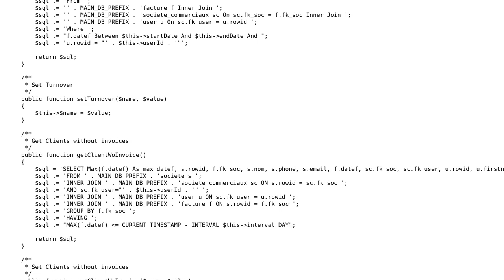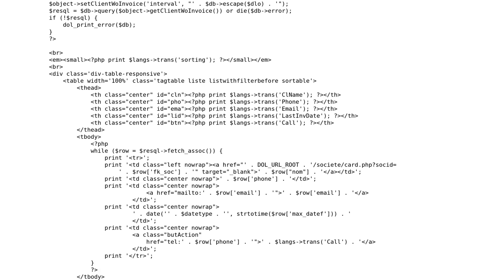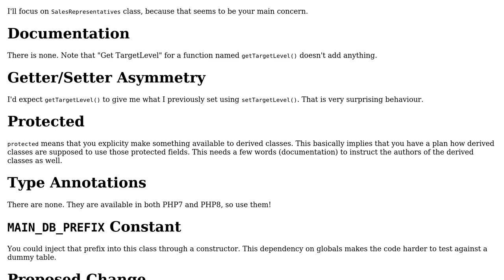Code Review: New in PHP OOP and need opinion am I doing it the right way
With thanks & praise to God, and with thanks to the many people who have made this project possible! You are responsible for your own actions.